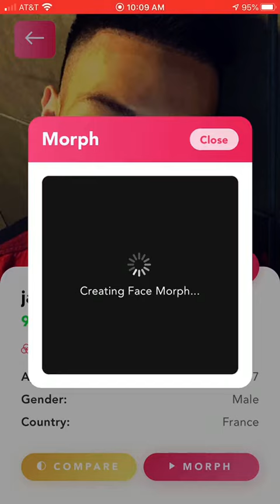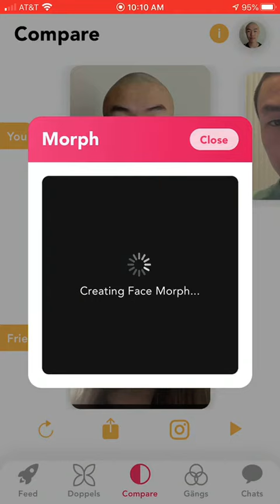Doppel - #1 Free Doppelganger Finder App (Demo!)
This is a quick demo of the Doppel app, which is out on iOS and Android!

We were also featured by Gadget Gig as one of the top 10 Android Apps from the month of May

What's covered in this video:
0:00 - App Start & Doppel List
0:10 - My Doppel
0:15 - Face Morph
0:25 - Celebrity Doppels
0:40 - Feed (Other's Matches)
0:50 - Compare Feature
1:18 - Doppelgangs (Groups)
1:26 - Group Chat
1:30 - Individual Chats
1:51 - Submitting New Photos